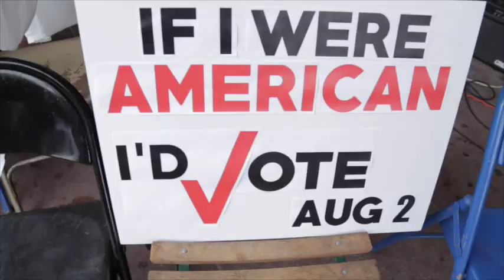Dance The Vote 2016 @ Vintage Vinyl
Video from the first Dance the Vote in 2016 at Vintage Vinyl.